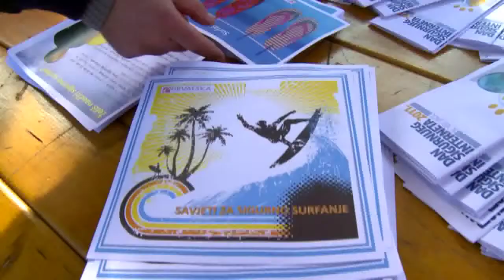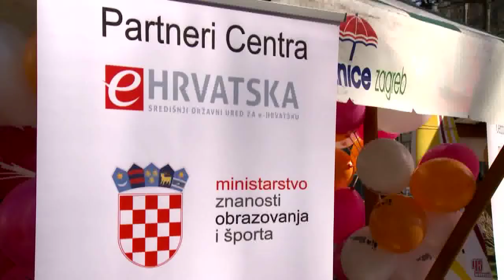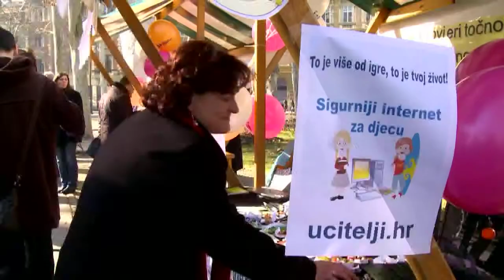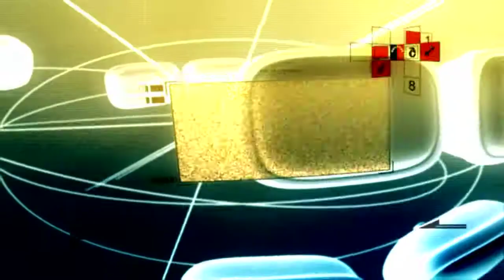eHrvatska 73 - Dan sigurnijeg interneta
Proteklog je tjedna obilježen Međunarodni dan sigurnijeg interneta. Taj dan pada 8.-og veljače, a u Zagrebu je obilježen prošle subote na Zrinjevcu. Posjetitelji su dobili informacije o sigurnijem korištenju interneta i mobilnih telefona.13.02.2011.